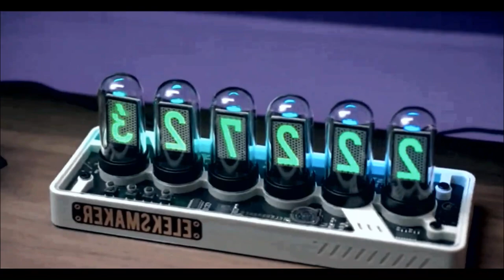Eleksmaker Elekstube Ips Analog Clock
🔥 Eleksmaker Analog Clock

🔔 Bell